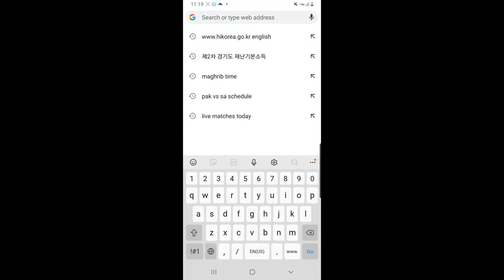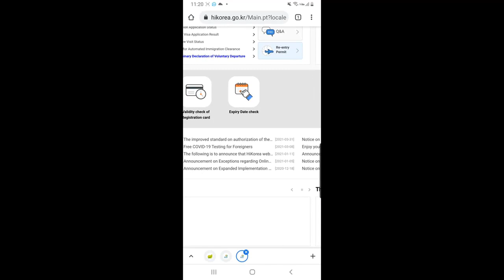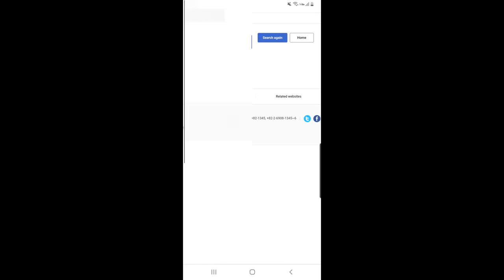How to check Korean visa status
A visa (from the Latin charta visa, meaning "paper that has to be seen")[1] is a conditional authorization granted by a territory to a foreigner, allowing them to enter, remain within, or to leave that territory. Visas typically may include limits on the duration of the foreigner's stay, areas within the country they may enter, the dates they may enter, the number of permitted visits or an individual's right to work in the country in question. Visas are associated with the request for permission to enter a territory and thus are, in most countries, distinct from actual formal permission for an alien to enter and remain in the country. In each instance, a visa is subject to entry permission by an immigration official at the time of actual entry, and can be revoked at any time. A visa most commonly takes the form of a sticker endorsed in the applicant's passport or other travel document.

Historically, immigration officials were empowered to permit or reject entry of visitors on arrival at the frontiers. If permitted entry, the official would issue a visa, when required, which would be a stamp in a passport. Today, travelers wishing to enter another country must often apply in advance for what is also called a visa, sometimes in person at a consular office, by post, or over the internet. The modern visa may be a sticker or a stamp in the passport, or may take the form of a separate document or an electronic record of the authorization, which the applicant can print before leaving home and produce on entry to the visited territory. Some countries do not require visitors to apply for a visa in advance for short visits.

Visa applications in advance of arrival give countries a chance to consider the applicant's circumstances, such as financial security, reason for travel, and details of previous visits to the country. Visitors may also be required to undergo and pass security or health checks upon arrival at the port of entry. Some countries require that their citizens, as well as foreign travelers, obtain an "exit visa" to be allowed to leave the country.